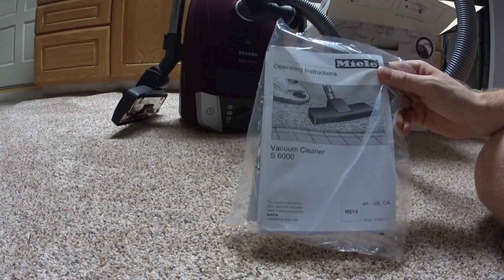Miele C2 canister Vacuum Review AKA S6 S6000 SDCE0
My Miele Compact C2 Electro+, quartz ,s6270,SBD 285-3,SDAE0
 s6270 Red Velvet Review

Miele Electro+ Canister Vacuum, Marine Blue
 Air clean sealed system. Nominal power consumption in W : 1,100
6 stage variable speed Miele Made Vortex silence motor
HEPA air clean filter. Filterbag volume in Liter: 3.5. Seb228 Electro+
Optimum carpet care - electrobrush for intensive deep cleaning. Gentle on sensitive hard floors - soft parquet brush. Maximum suction power – 1,200 W
Sbb parquett-3 hard floor nozzle